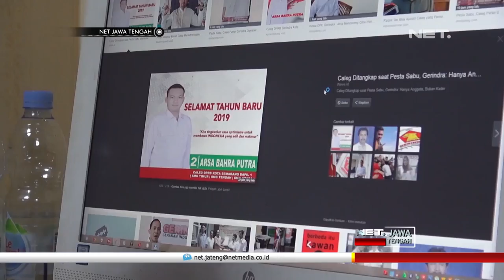Calon DPRD Kota Semarang Ini Ketangkap Nyabu dan Terancam Dicoret - NET JATENG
Adalah Arsa Bahra Putra, calon Legislatif DPRD Kota Semarang dari Partai Gerindra, yang terlibat pesta sabu, Minggu kemarin. Pelaku digerebek petugas bersama Agus, yang tak lain pemilik rumah pemenangan sang caleg, di Jalan Sedayu Indah, Bangetayu, Kecamatan Genuk.

Pada saat penyergapan, petugas mendapat sejumlah barang bukti antara lain sabu seberat 0,5 gram, serta alat hisap bong. Keduanya kini masih menjalani pemeriksaan intensif, dan penahanan di Mapolrestabes Semarang.

“Sudah menjadi target dari satuan reserse narkoba kemudian diketemukan si pengguna tadi dilakukan penggeledahan kemudian dari tempatnya ditemukan barang bukti ini ada dua orang dua duanya masyarakat biasa yang kebetulan saja salah satunya saudara kita yang sedang mengikuti prosesi pencalegan” Ujar KOMBES POL ABIOSO SENO AJI-Kapolrestabes Semarang.

Partai Gerindra selaku tempat bernaung, tak memberikan bantuan hukum kepada sang caleg. Hal ini didasarkan aturan partai, bahwa penyalahgunaan narkoba dan korupsi adalah larangan utama.

“Sementara belum beri bantuan hukum, karena seperti kami sampaikan tadi satu korupsi dua narkoba jadi gerindra istilahnya pantangan dari awal harusnya sudah tau” Ujar SRIYANTO SAPUTRO-Sekretaris DPD Gerindra Jawa Tengah.
Komisi Pemilihan Umum masih menunggu surat keputusan partai, terkait caleg tersebut. Atas pelanggaran ini, yang bersangkutan dapat dicoret dari daftar caleg.

“Untuk masalah penetapan ketika akan dilakukan pembataln kita memang harus menunggu keputusan hukum tetap ya karena kalau itu belum ada proses itu tidak bisa dilakukan” Ujar HENRY CASSANDRA GULTOM- Ketua KPU Kota Semarang.
Petugas masih terus mengembangkan kasus, guna mengungkap asal muasal narkotika yang digunakan Arsa. Keduanya dijerat undang undang nomor 35 tahun 200 tentang penyalahgunaan narkotika dengan ancaman hukuman tujuh tahun penjara.